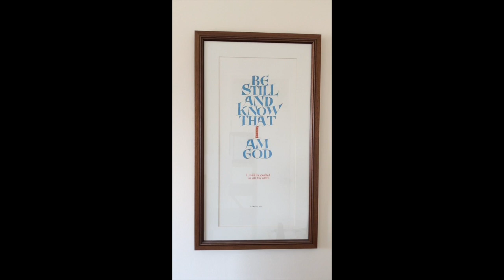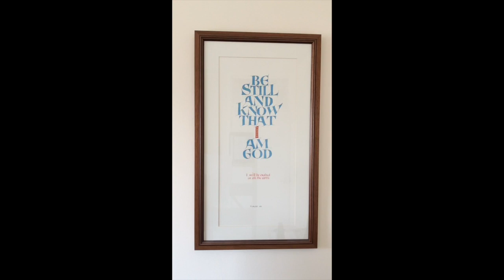HT Nailsea Sunday 5 Apr 20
Rev James Packman (Rector of Holy Trinity) speaking on Palm Sunday